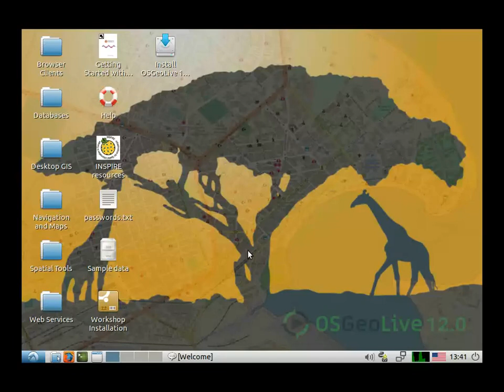Use Jupyter Notebooks on OSGeoLive CD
How to create Jupyter notebooks within OSGeoLive 12.0 LiveDVD